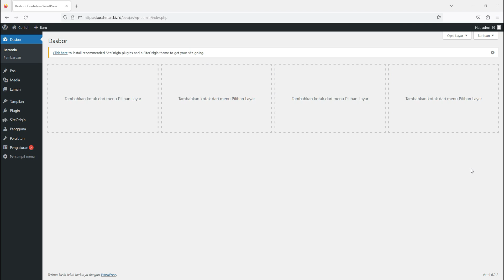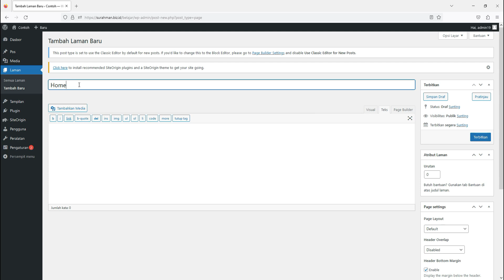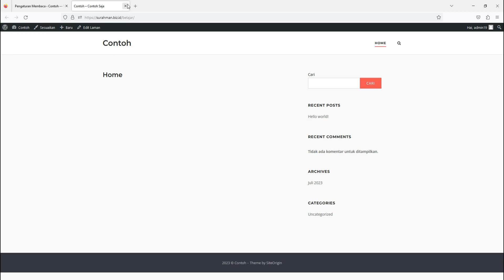Cara Membuat Website Perusahaan 3: Membuat Halaman Home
Panduan cara membuat website perusahaan paling gampang bagian 3, tutorial cara membuat halaman home website dan menampilkannya di muka. Bagi yang mau belajar cara membuat website untuk perusahaan bisa melihat paduan lengkap membuat website pada playlist

Terima kasih,
Dukung Kami dengan membeli atau menggunakan jasa layanan yang kami berikan: